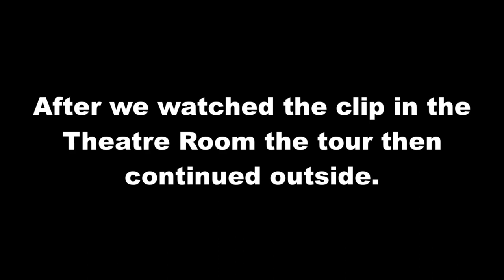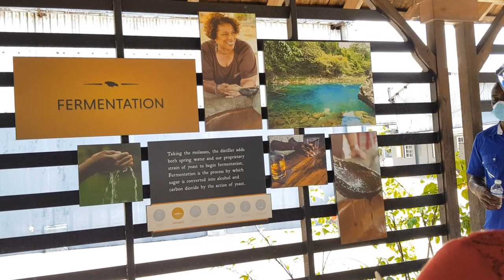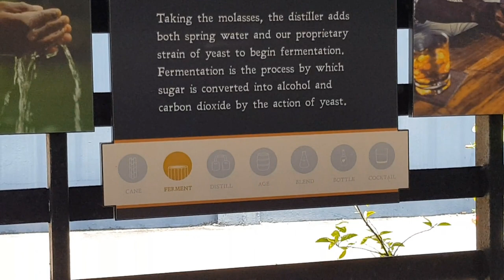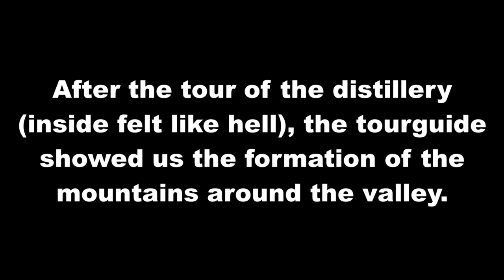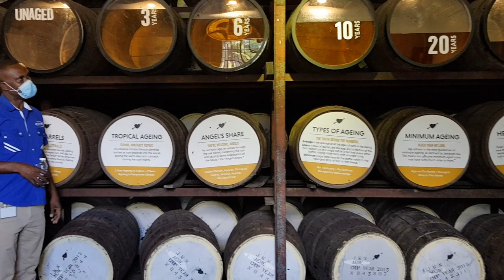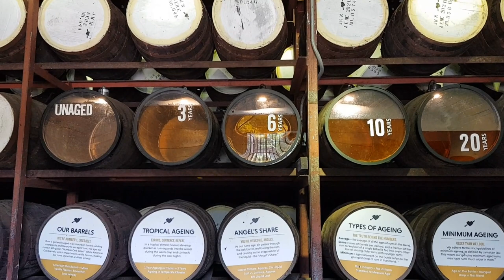Appleton Estate Rum Tour Vlog | Saint Elizabeth, Jamaica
Hey Guyss!!! Today I went on the Appleton Estate Rum Tour. It was a great experience, I learned a lot and I had a lot of fun.

I hope you enjoyed the video as much as I did and maybe learn a thing or two.